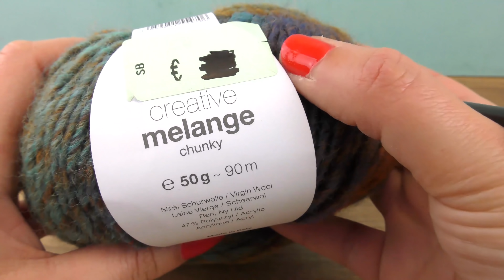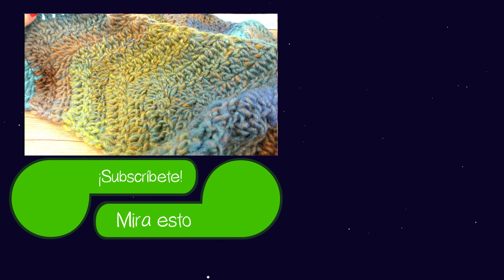Bufanda para el invierno en espina de pescado | Hermoso tejido en forma de flecha | Fácil